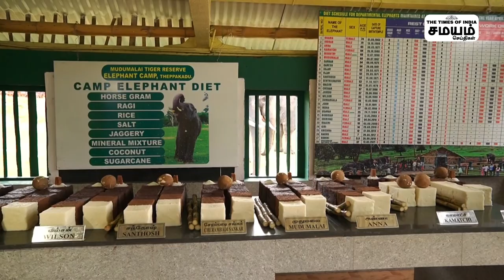தெப்பக்காடு யானை முகாமை பார்வையிட்ட திரெளபதி முர்மு | Droupadi Murmu | The Elephant Whisperers